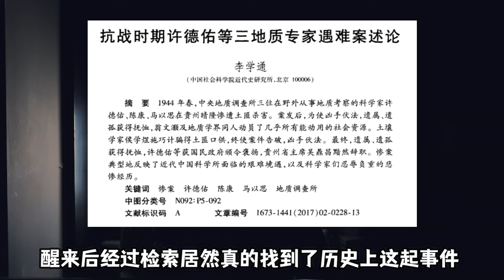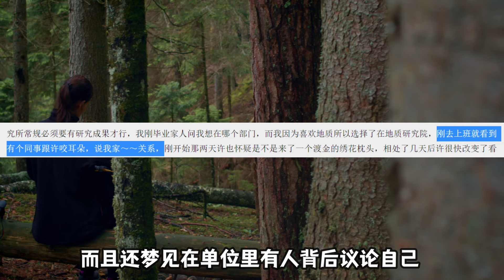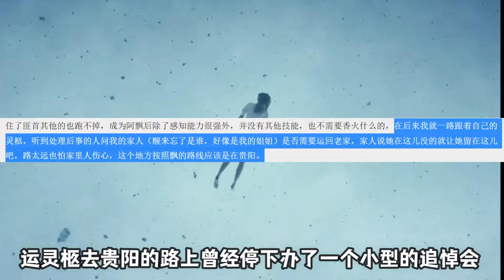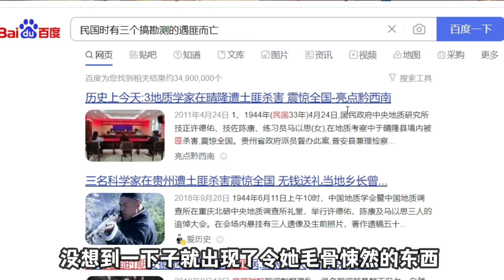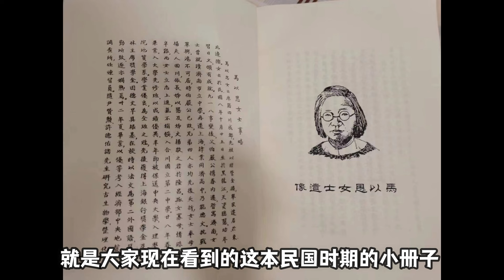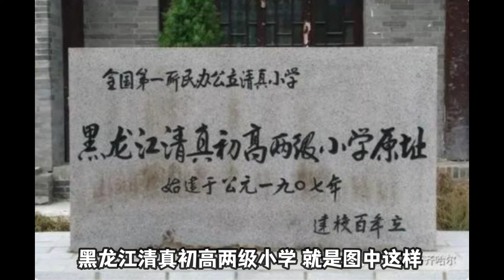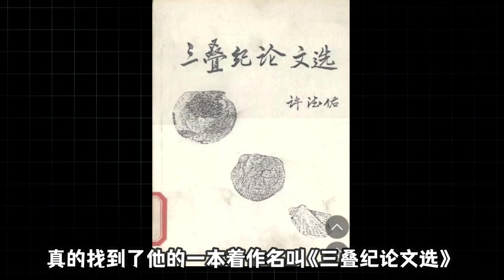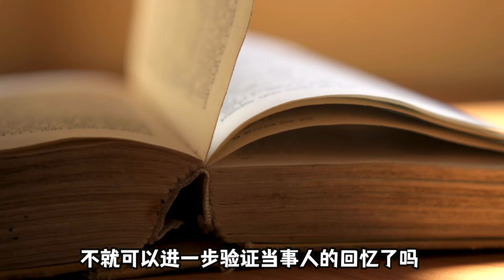【邓肯】通过梦境，我搜索到了我的前世！民国时期被土匪杀害的女地质队员丨马以思之谜！